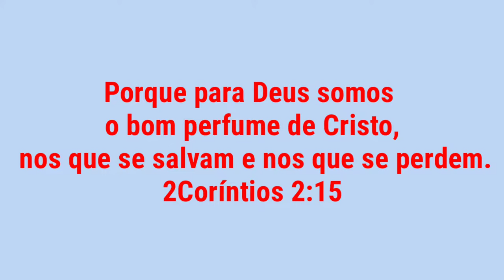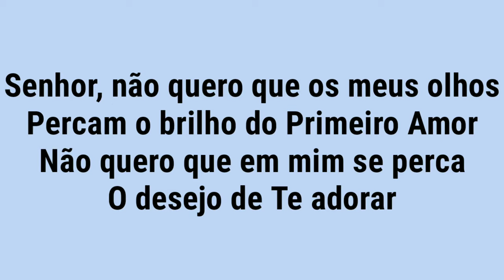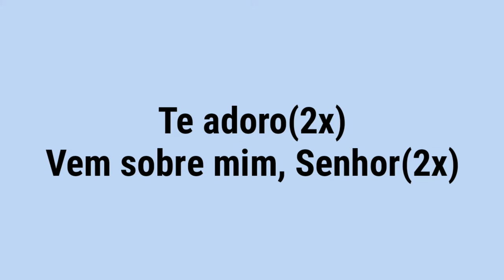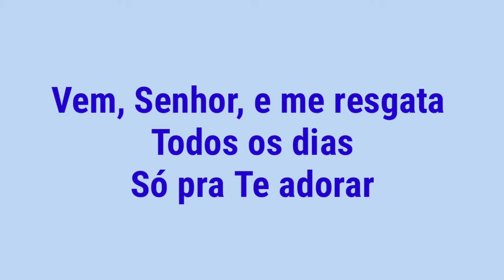Primeira Essência-Anderson Freire (playback)